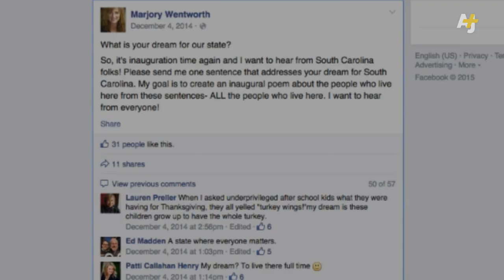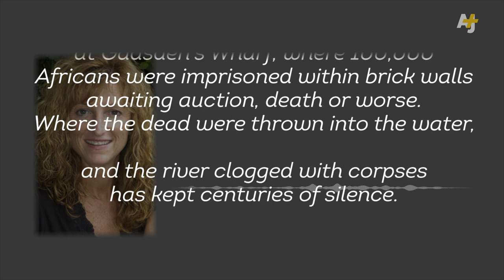Did South Carolina Censor An Inauguration Poem?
In South Carolina, the decision not to include poet laureate Marjory Wentworth’s poem “One River, One Boat” in Governor Nikki Haley’s inauguration this Wednesday for time constraints has caused a stir. Though Wentworth felt more snubbed than suppressed, some think the governor’s office was censoring the poem's call for reflection on slavery and the Confederate flag at the State House.